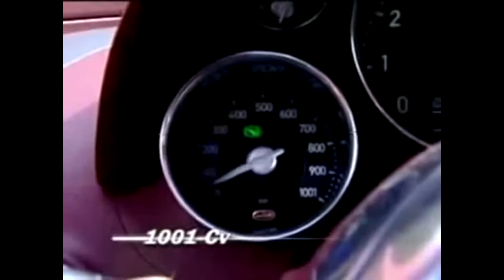Bugati Compilation Videos